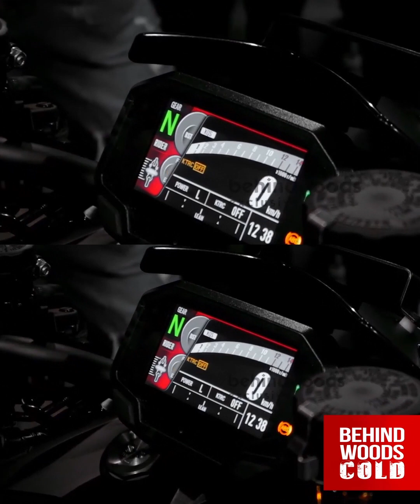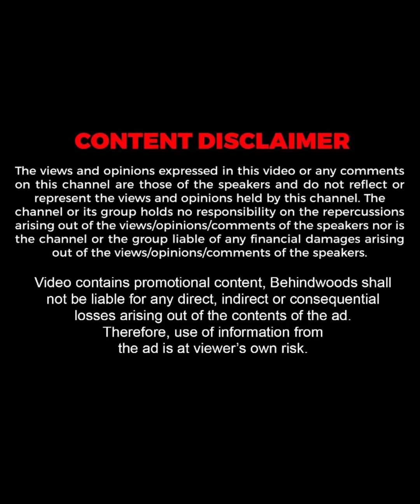30 ലക്ഷത്തിന് BIKE എടുക്കുന്നതിന് പകരം ഒരു വീട് വാങ്ങിക്കൂടെ എന്ന് ചോദിക്കുന്നവർക്കുള്ള മറുപടി🔥